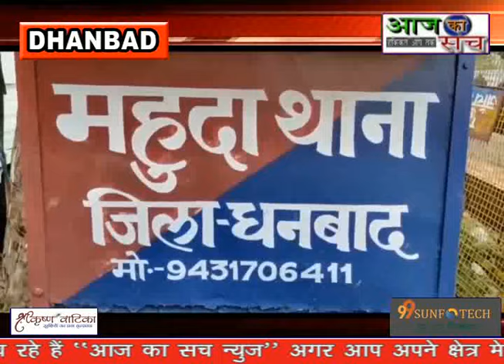प्यार में धोखा खाई प्रेमिका ने प्रेमी घर पहुँच जमकर की हंगामा,